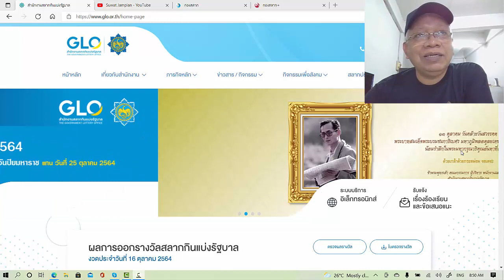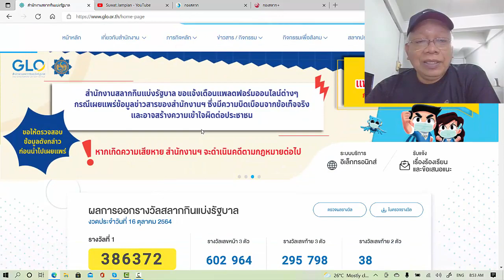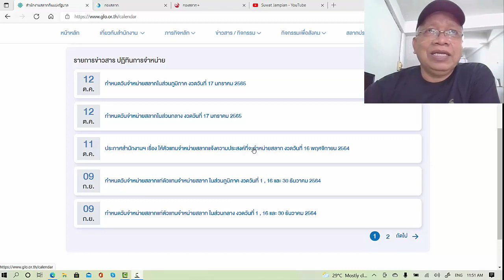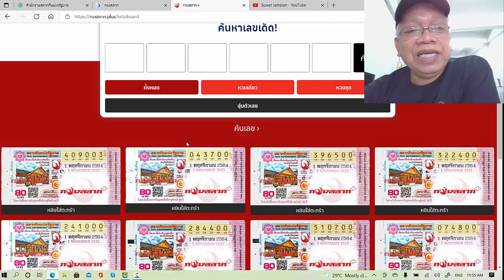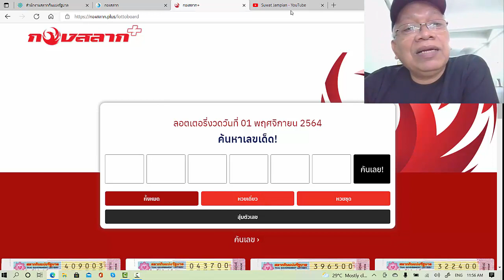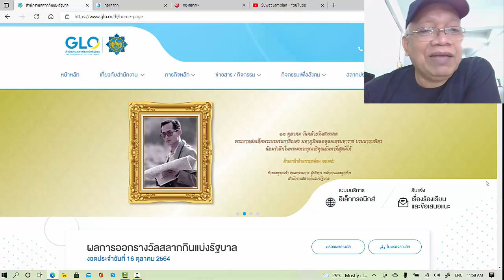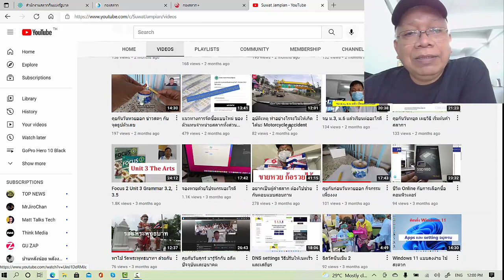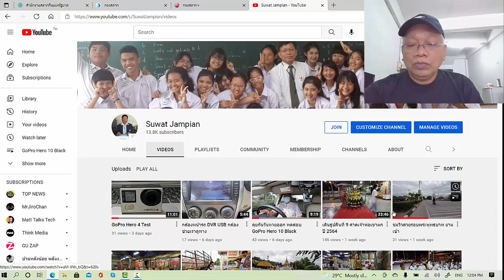อนาคตหวยไทย กับการเปิดเทอมใหม่ของนักเรียน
อนาคตหวยไทย กับการเปิดเทอมใหม่ของนักเรียน พร้อมคำตอบ Work Book หายไปไหน

อย่าลืม"สมัครสมาชิก" ช่อง"ครูสุวัฒน์" เพื่อรับบริการระดับพิเศษ